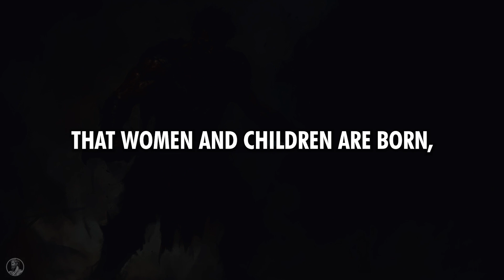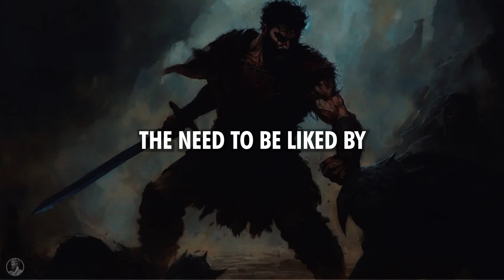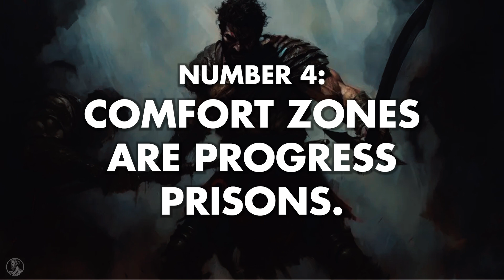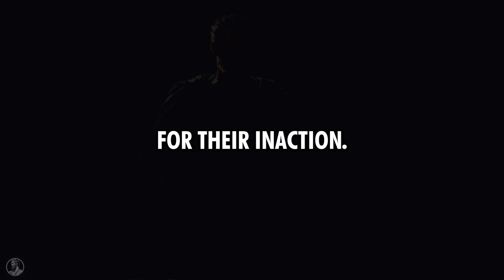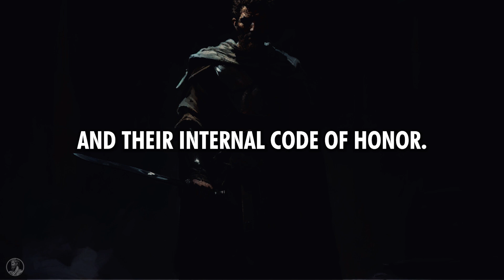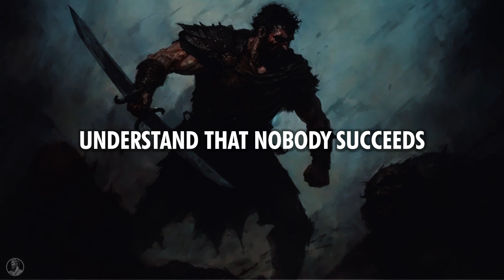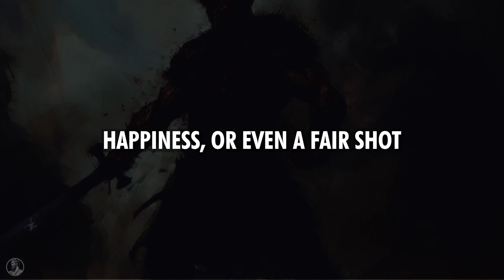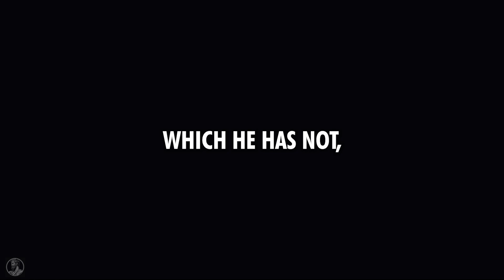11 Stoic Lessons That Turn Boys Into Men (Might Hurt Your Feelings)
Stoicism. Ever wondered what separates the boys from the men? It's not just about age or strength. It's about character, resilience, and how you handle life's curveballs. We're revealing 11 powerful Stoic lessons that might sting a bit but trust me, they're game changers.

These lessons are tough love, no sugar-coating here. We're talking about taking action over just talking, stepping out of comfort zones, and owning your mistakes. It's about learning to not rely on others for your happiness and realizing that time is ticking - every moment counts.

This isn't your everyday pep talk. It’s about facing some hard truths that can turn your life around. If you're up for a challenge and ready to see some real change, this video is for you.